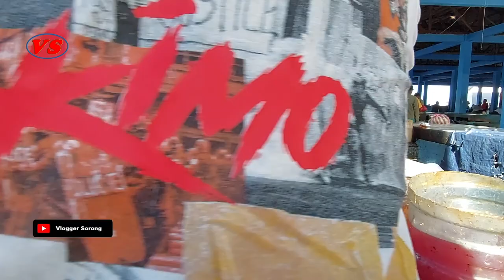Brother Iswan's Amazing Skill Cuts Two Tails of Tuna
Assalamualaikum warohmatullahi wabarokatuh, welcome to the Sorong Vlogger Channel, the Vlogger Channel will present vlog videos in the city of Sorong, Southwest Papua, Indonesia

Thank you for your attention to this channel in the form of likes, comments and shares, thank you for those of you who have subscribed, for those of you who haven't subscribed please subscribe so this channel can grow.
Wassalamualaikum warohamtullahi wabarokatuh and enjoy watching this video.

tuna
yellowfin tuna
cut tuna
cut tuna
tuna cutting skills
bluefin tuna
Fish Cutting Master
bluefin tuna cutting skills
yellow fin tuna cutting skills
bigeye tuna cutting skills
what a skill
amazing tuna cutting skills
fish cutting
fish cutting skills
amazing tuna chunks
fish pie